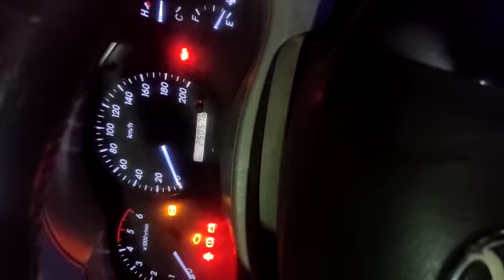Toyota Innova 2.5G 2012